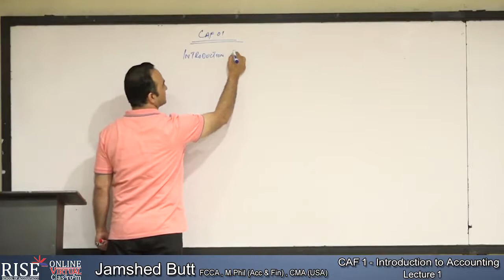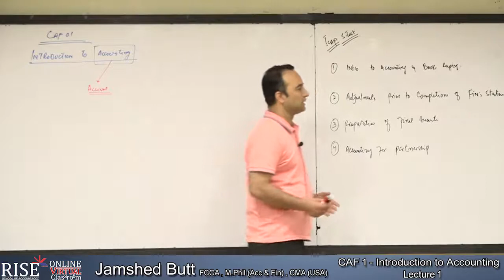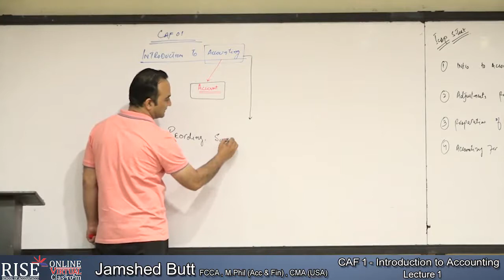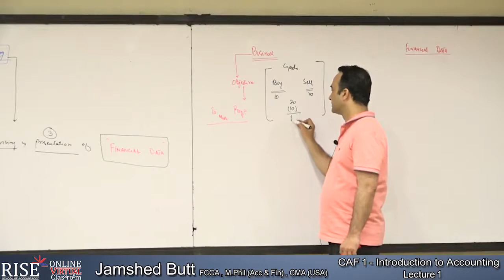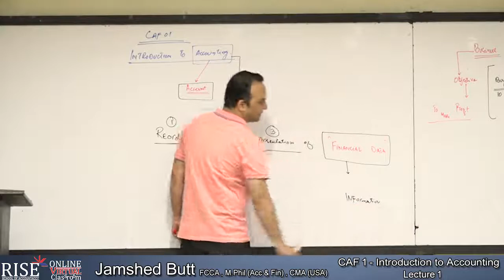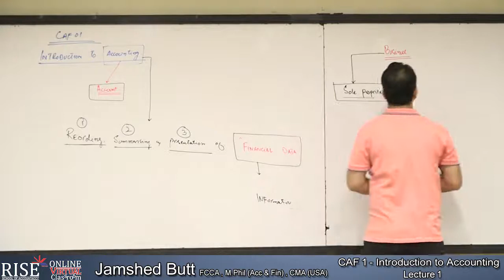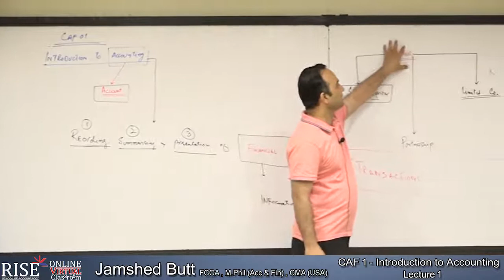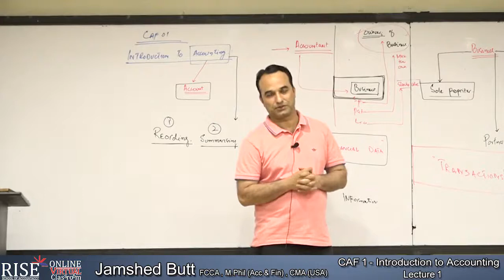CAF 1 J Butt Lecture 01